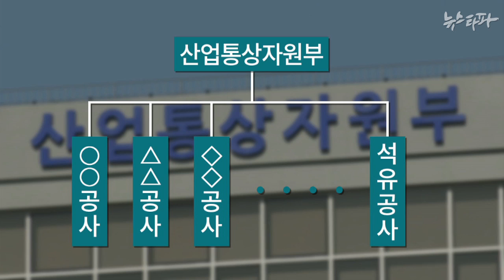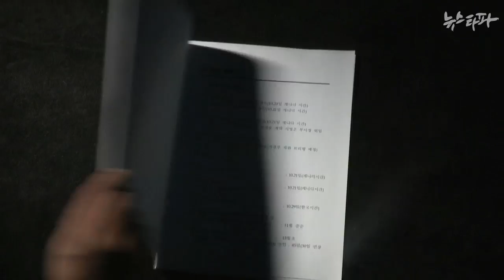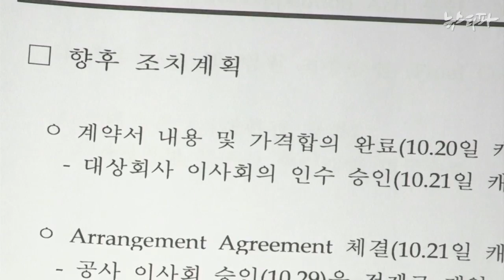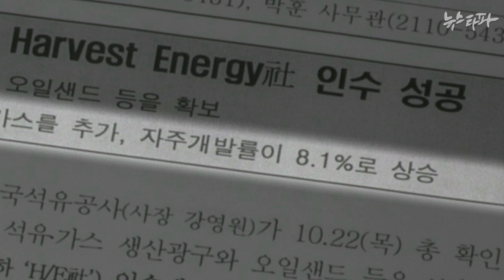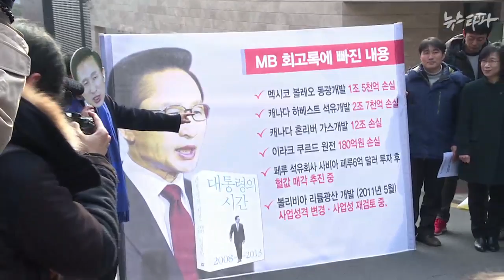뉴스타파 - 석유공사를 움직인 힘은 최경환 장관?(2015.3.12)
4조 5천억 원 규모의 ‘하베스트’  부실 인수 책임을 석유공사에게만 물을 수 있을까요?  석유공사를 지도.감독하는 지식경제부의 최경환 당시 장관이 인수 과정에 개입한 정황이 드러나고 있습니다.